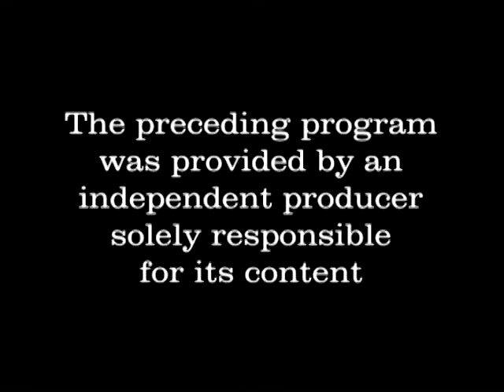The People's View - Episode 148 - David Fredette (October 2014)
On the broadcast; Dave Fredette, who is running for Hillsborough County Treasure.  He spoke of his past experiences as Nashua’s Treasurer/Tax Collector.  David served as Business Manager for Nashua’s Division of Public Works, and David is currently completing his fifth term as the Hillsborough County Treasurer. His duties as Treasurer included county investments, cash control, cash forecasting, borrowing, audits and tax warrants. In his previous term, he was able to build a surplus account that has kept the county from increasing the tax rate for several years.